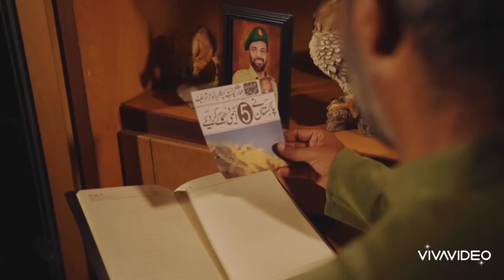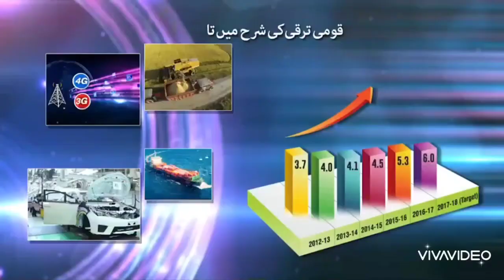pmln new anthem